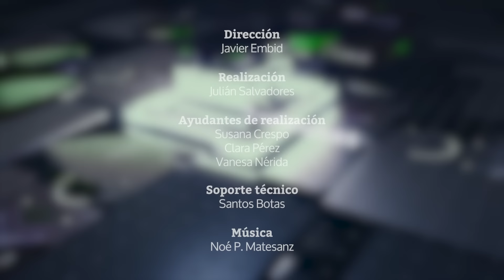Cándido Méndez: "Hablaron de victoria con la amnistía y si hay vencedores, hay perdedores"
Cándido Méndez exsecretario general de la Unión General de Trabajadores (UGT), debate esta semana en 'Cara a cara con Gabi Sanz' con motivo de la presentación de su libro 'Por una nueva conciencia social'.